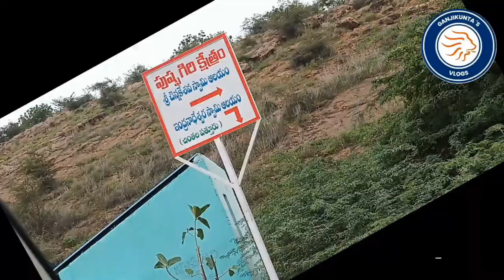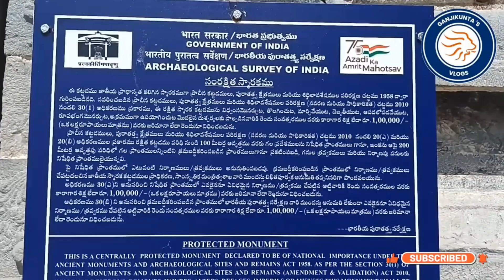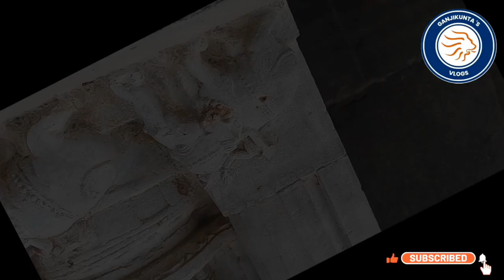Pushpagiri Temple 🛕 @GANJIKUNTA'S VLOGS